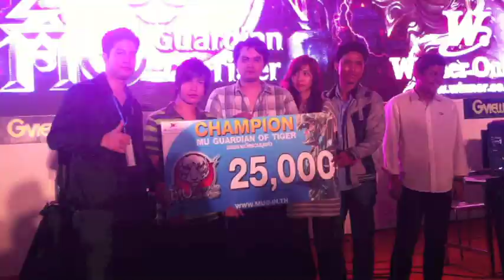CompgamerTV MU Guardian of Tiger Final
การแข่งขัน Winnner E-Sport 2012 รายการ MU Guardian of Tiger